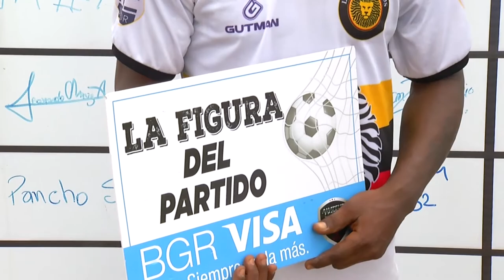AMATEUR LEAGUE | OVER 30 | GOLDEN BOYS 0 2 LEONES BLACK 1